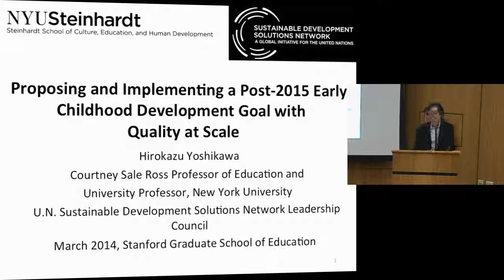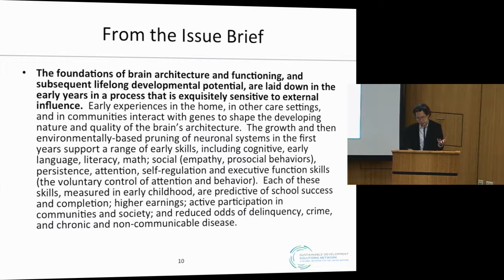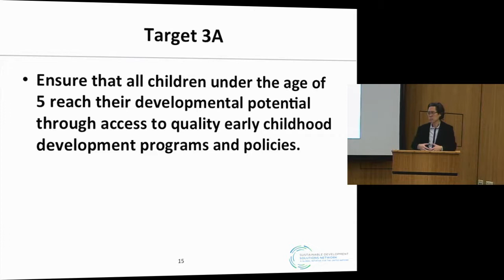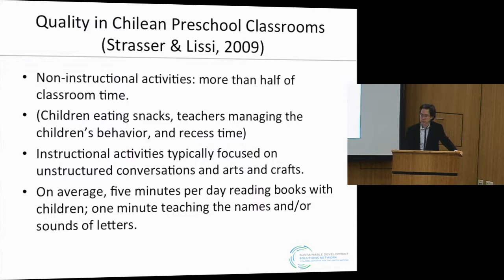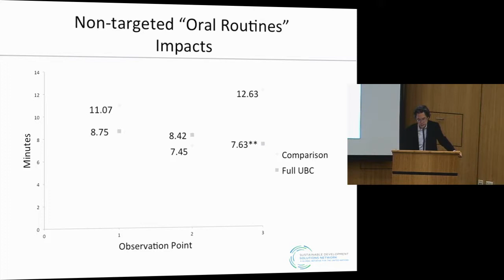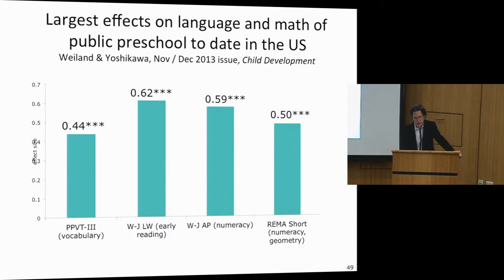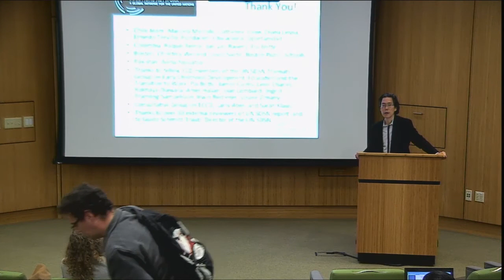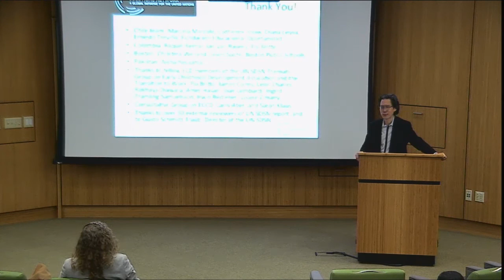Hirokazu Yoshikawa: Public Policy and Interventions Designed to Reduce Poverty and Inequality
Hirokazu Yoshikawa: Public Policy and Interventions Designed to Reduce Poverty and Inequality - Proposing and Implementing a Post-2015 Global Early Childhood Development Goal with Quality at Scale